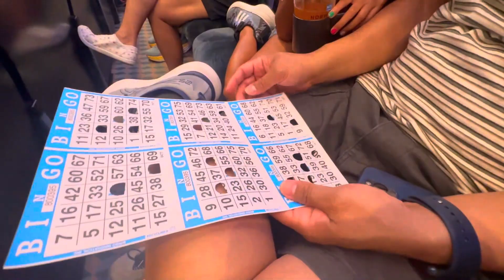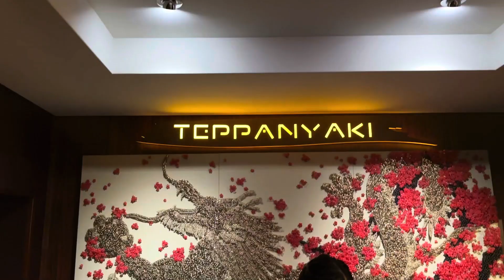All aboard NCL Getaway, East Med 9 day cruise, Greek Isles, Istanbul, Italy July 2023. Day 1 & 2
This is our first 2 days boarding the Norwegian Getaway cruise ship in Athens, spending 9 days on board with stops in Istanbul Turkey, Greek Isles, and western Italy.

Next video after this is titled "Istanbul by cruise ship"